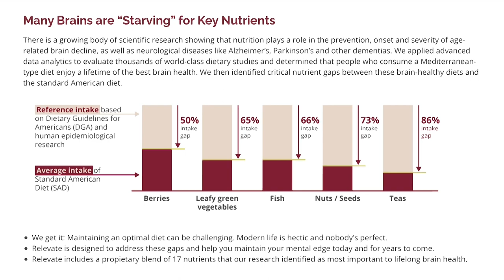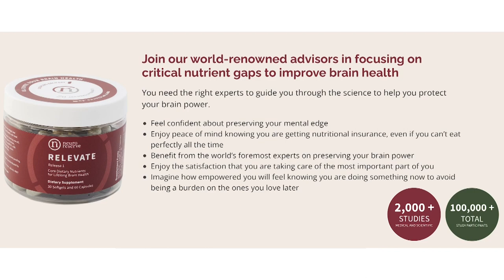Silent Suffering: Unveiling The Nightmarish Reality of Elder Financial Abuse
Sharing a deeply emotional journey, Lianne tells her story of reconnecting with her estranged father, whose life takes a heartbreaking turn when he's diagnosed with dementia. But that's just the beginning of this inspiring tale of love.

Realizing something was wrong financially, Leanne uncovered a distressing truth: her mother was exploiting her father financially. Stepping into the role of caregiver and wielding the power of attorney, Leanne became a shield against this abuse, fighting for justice and protection.

But that's not where Leanne's story ends. Leann is on a mission to reshape the landscape of elder abuse laws, shedding light on the alarming prevalence of financial exploitation by family members against our elderly loved ones.

In this powerful message, Leanne highlights the red flags we should all be vigilant about regarding caregiving. Signs of confusion, forgetfulness, financial mismanagement, excessive generosity, and frequent monetary requests from family members can't be ignored. She emphasizes the importance of regularly monitoring bank statements to uncover any irregularities.

Early diagnosis of dementia is essential to manage legal and financial scenarios while aiding in initiating lifestyle changes that could possibly slow down the disease's progress.

Here are 10 key sections from the transcript with start times:

0:16:29 - Discovering the Fraud

0:23:11 - Changing Laws and Awareness

0:29:20 - Continuing Financial Abuses

0:36:16 - Abandonment and Loneliness

0:41:4 - Importance of Early Diagnosis

0:48:7 - Justification of Abuse

0:54:21 - A Movie-Worthy Tale

1:13:33 - The Cleaning Lady's Abuse

1:17:29 - Forced Sale of Homes

Podcast Links